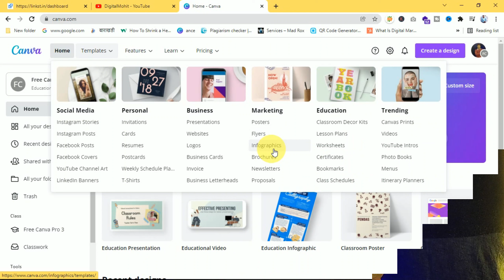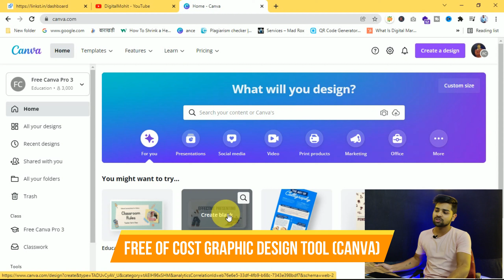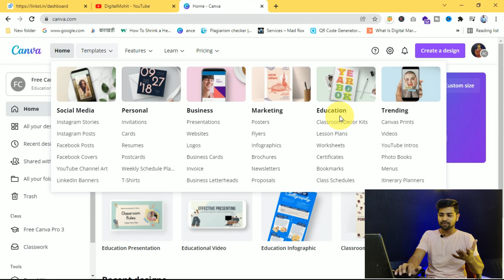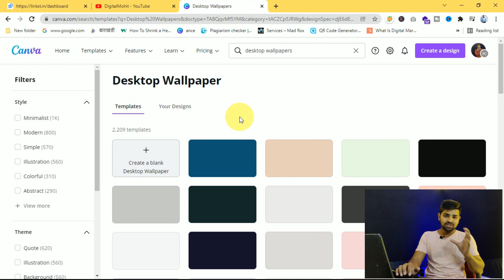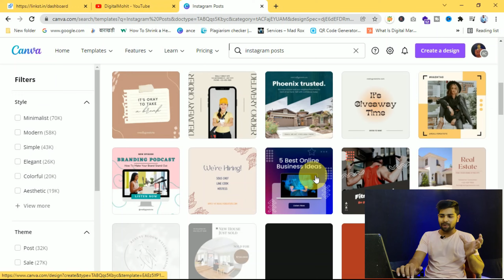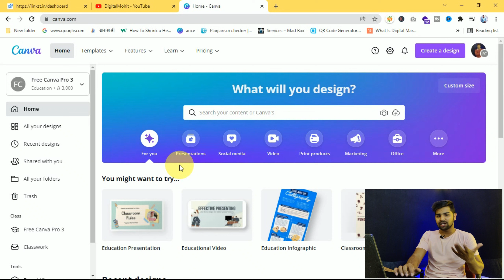All in one Graphic Designing Tool/ App for All | Design anything in Canva 2022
Apko bhi agar Canva Graphic Designing Basic se sikhna hai to iss video ko jaur dekhna kyuki isme maine proper introduction diya hai canva graphic designing tool ka,
agar apko bhi kabhi koi bhi design banana  hai to aap easily canva mein templates ka use karkek koi bhi design bana sakte hofor Eg:
1. Instagram Post, Poster, Reel, Story
2. Invitation, Birthday Design, Thank You Card
3. Flyers, Business Card, Poster, Letterhead, Logo
4. Presentation, Resume, Wallpaper
5. YouTube Thumbnail, Channel Art, End Screen, Intro, Outro

and many more Free Design and Templated available in Canva FREELY...

Start Your Investment Today & Get Rich & Rich Everyday.

Equipment use-
►Boy M1 Mic